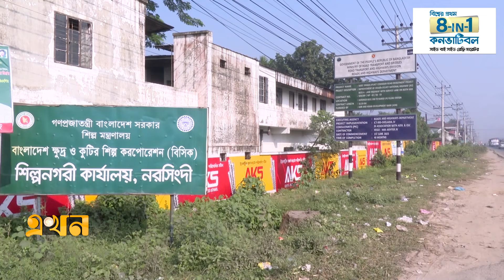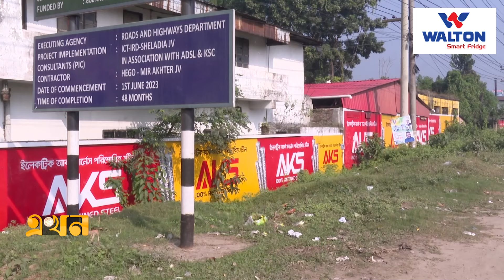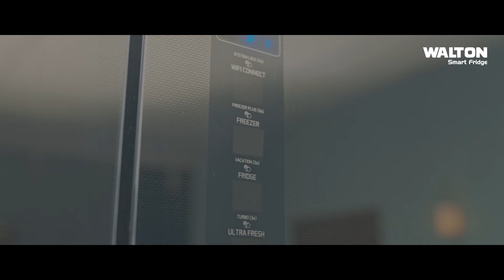নানা সংকট ও অব্যবস্থাপনায় জর্জরিত নরসিংদী বিসিক | BSCIC Industrial Estate | Export | Ekhon TV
Our Office Address:
EKHON TV
City Park Lane
19, Hatkhola Road, Wari
Dhaka-1203
Bangladesh